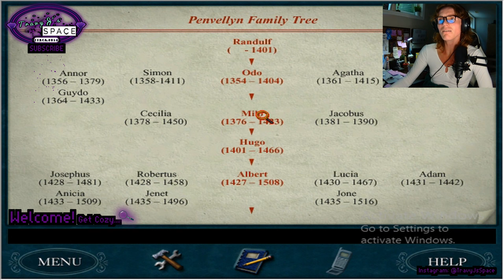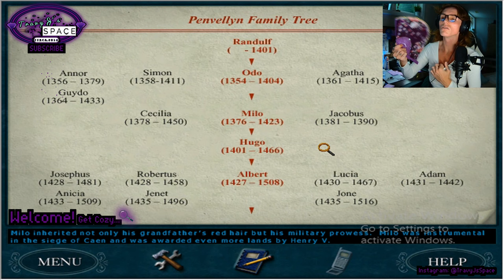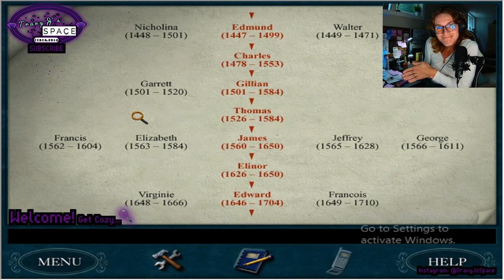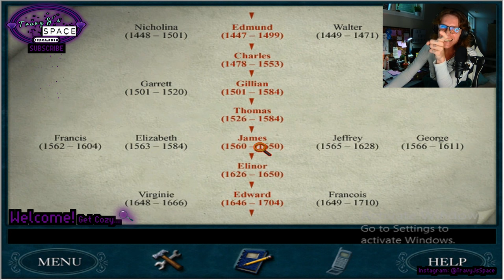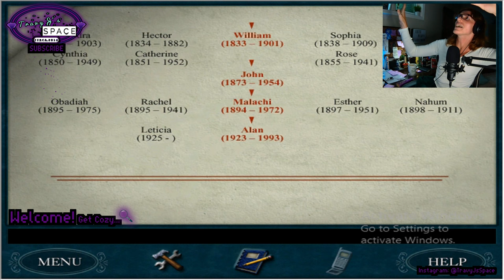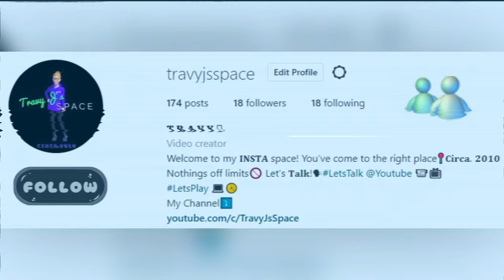Lets Play! - (Ep. 5 "The Family Tree") Nancy Drew: Curse Of Blackmoor Manor | TravyJsSpace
2022 | HOWDY FOLKS !!! Inevitably, we will have to listen to Janes explanation of each Penvellyn dating all the way back to the 12th century!! She can't possibly remember ALL of them, right?

Company: HeR Interactive
Release Date: September 28, 2004
Units Sold: 300,000 + Copies Sold! (August 2006)